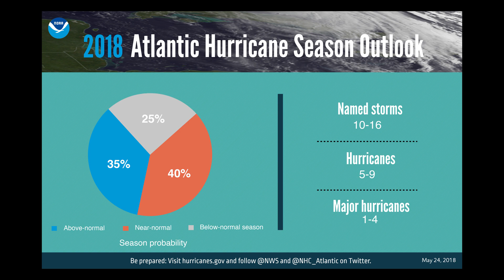2018 Atlantic Hurricane Season Outlook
Dr. Gerry Bell, lead seasonal hurricane forecaster at NOAA’s Climate Prediction Center, and the rest of his team NOAA, are predicting an 75 percent chance that the 2018 Atlantic hurricane season will either be near-normal or above normal. There is only a 25 percent chance of a below normal season.

We can expect a likely range of 10 to 16 named storms, of which 5 to 9 are expected to become hurricanes. 1 to 4 of those hurricanes are expected to become major hurricanes of Category 3 or higher.